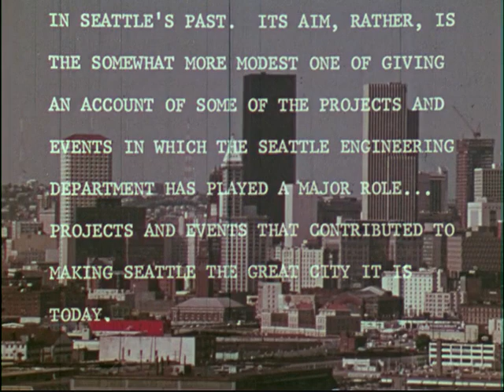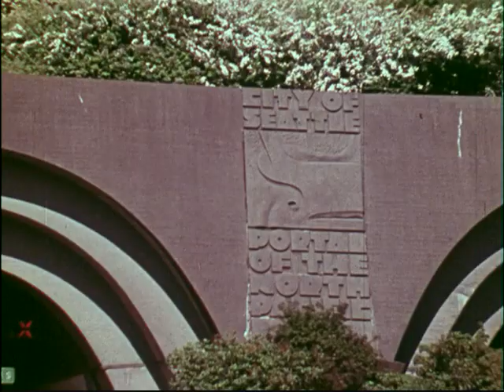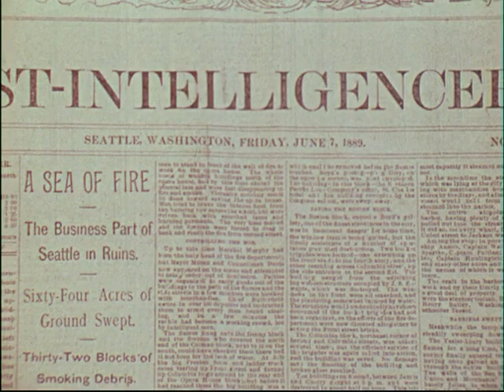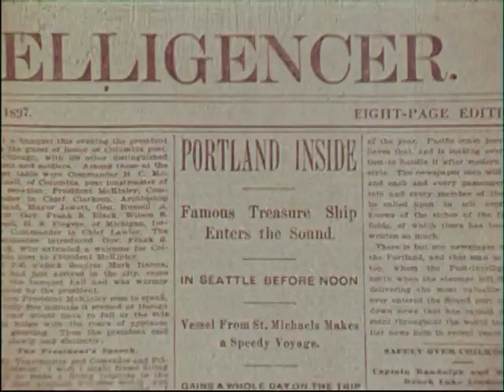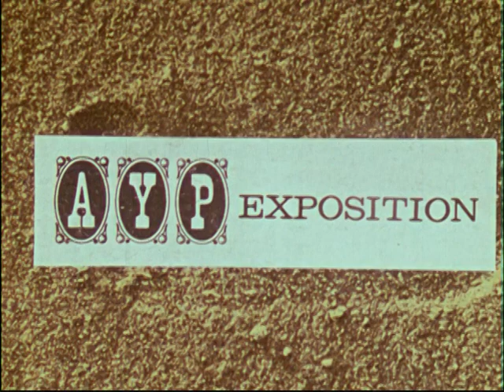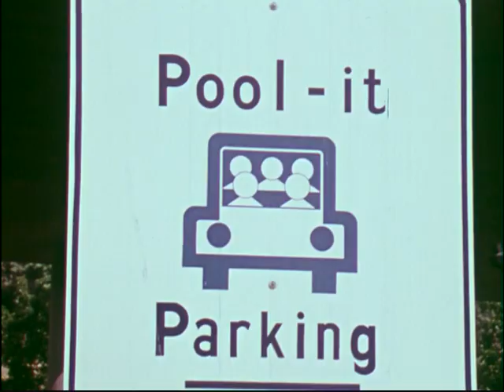Seattle: Picture of a Young City [plus] Transformation of a City, 1976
Color with sound. Montage of events and features in Seattle's history: Alaska-Yukon-Pacific Exposition, Denny Regrade, Boeing, World's Fair. AYPE footage includes still and moving mages of opening day parade, ceremonies, grounds and the Tickler.